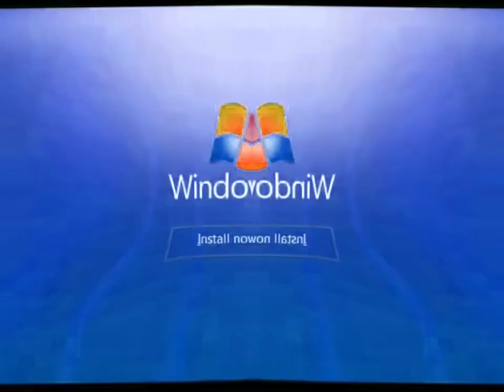(Very loud) Windows Startup and Shutdown Sounds in G-Major 1124